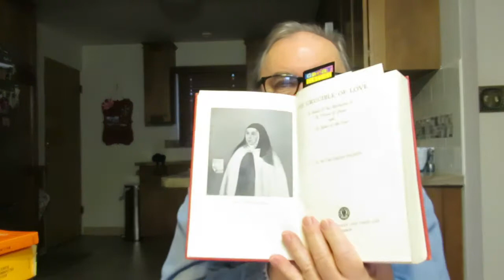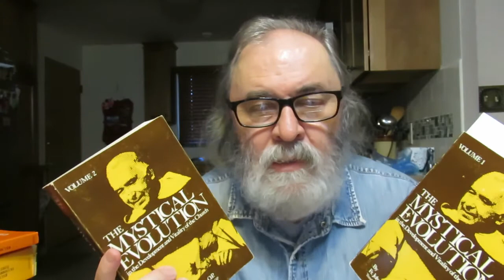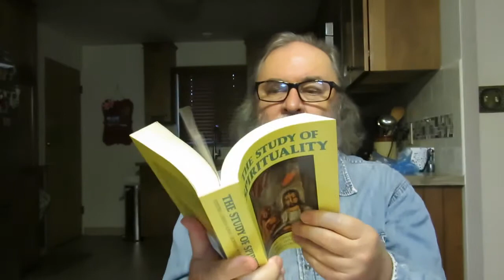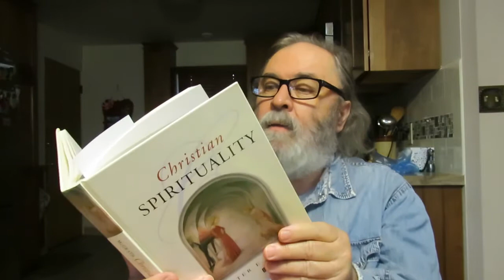Christian Spirituality Books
Christian Spirituality Books/diving into the depths of the Godhead

'The Collected Works Of St. John of the Cross' translated by Kavanaugh & Rodriguez

'The Crucible Of Love: A Study of the Mysticism of St Teresa of Jesus and St John of the Cross' by E. W. Trueman Dicken

'The Mystical Evolution in the Development and Vitality of the Church' Two Volumes by Fr. John G. Arintero, O.P. Translated by Fr. Jordan Aumann, O.P.

'The New Dictionary of Catholic Spirituality' Editor Michael Downey

'The Westminster Dictionary Of Christian Spirituality' Edited by Gordon S. Wakefield

'The Upper Room Dictionary Of Christian Spiritual Formation' Editor Keith Beasley-Topliffe

'Christian Spirituality: An Introduction' by Alister E. McGrath

'The Study Of Spirituality' Editors: Cheslyn Jones, Geoffrey Wainwright, & Edward Yarnold, SJ

'Christian Spirituality: Origins To The Twelfth Century' Edited by Bernard McGinn, John Meyendorff, and Jean Leclercq

'Christian Spirituality: High Middle Ages And Reformation' Edited By Jill Raitt in collaboration with Bernard McGinn and John Meyendorff

'Christian Spirituality' Three Volumes by P. Pourrat

'A History Of Christian Spirituality' Three Volumes by Louis Bouyer, Jean Leclercq, & Francois Vandenbroucke